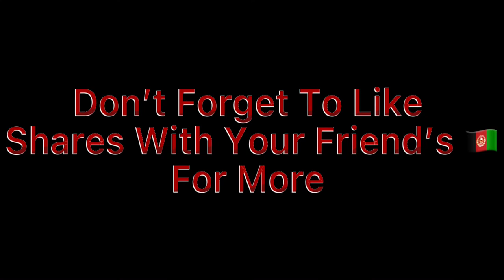ولایت زیبا افغانستان نورستان Nuristan